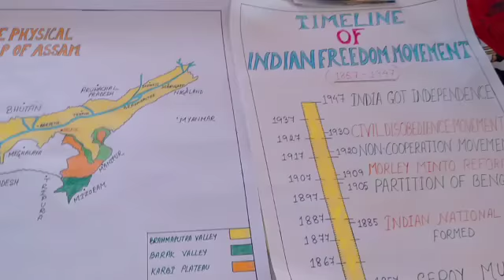Anai ghorot nathakute ki ki korilu sao ahok vlog/69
hello guys in this video anai is not home she has gone to mami's house and also i show you gardening things. So thank you😊☺.